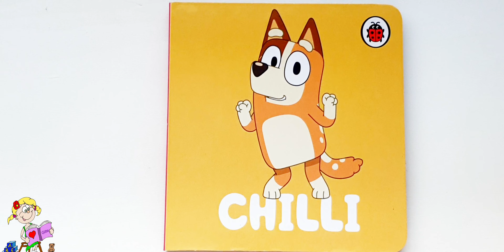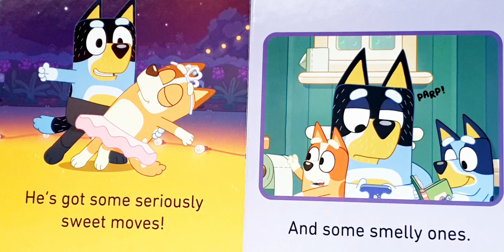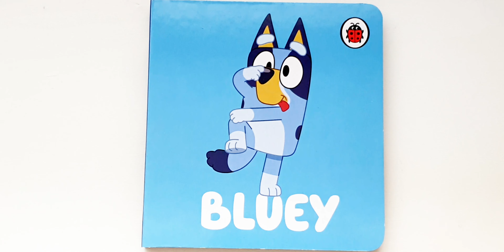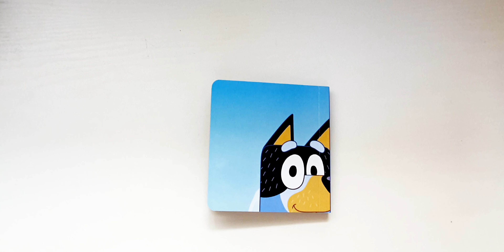Bluey Little Library | Bluey Read Aloud Books - 4 Read Aloud stories by Gitte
Bluey Bingo book | Let's read together | Story time for kids | Read Aloud Book

Bluey is headed to Chloe's house for the day, leaving Bingo to entertain herself while mom and dad are occupied. Can Bingo find a solo game to occupy her time? Perhaps she's in need of a challenge to tackle...

Drawing of Gitte @rooterfiles

The Smallest Spot of a Dot"

Bluey. Bluey book. Bluey Box Book set. Books about Bluey. Read Aloud Bluey. Kidtime story time  bluey story  Stories about Bluey and bingo. Read Aloud Bluey Book. Eductional Videos for kids. Educatio Read Aloud Books about Bluey and Bingo. Bluey and Bingo. Read Along. Read Aloud with Gitte. Bluey books for kids. Bedtime stories for toddlers. Read alous storytime. Story time with Gitte.  Reading Corner. Best Bluey books to read. Educational Videos for Kids. Educational storytime for children. Educational Read Aloud story time for kids. Bluey Book read aloud. Bluey read along book. Best Bluey board books. Bluey stories for kids.